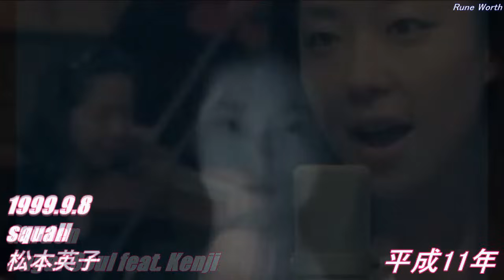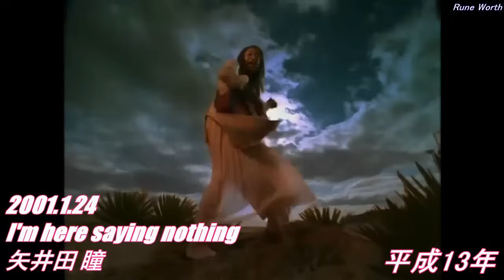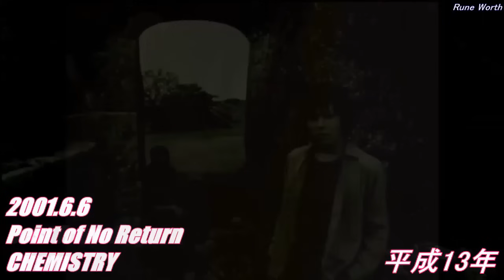1000曲超❗️令和に聴きたい平成ヒットソングメドレー 3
平成11年～31年に発売された厳選421曲をメドレーでお届けします。

1000曲超❗️令和に聴きたい平成ヒットソングメドレー 1

1000曲超❗️令和に聴きたい平成ヒットソングメドレー 2